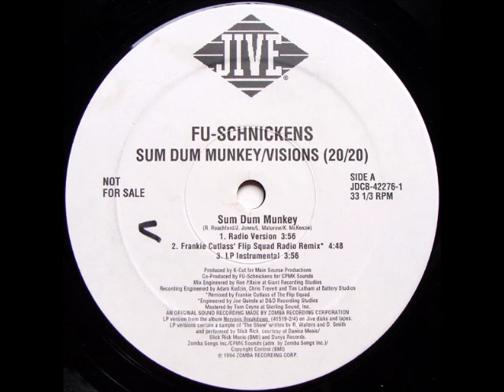Fu-Schnickens ‎– Sum Dum Munkey (Frankie Cutlass' Flip Squad Remix)